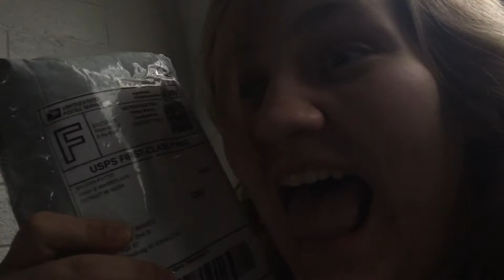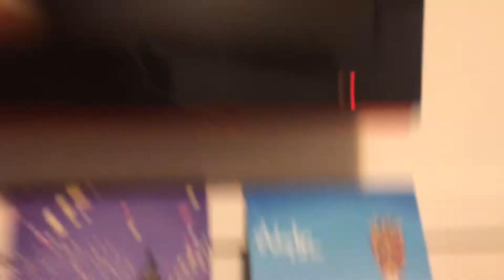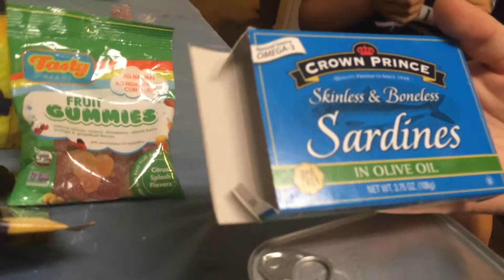Don't Lose A Dare...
I don't know why we thought this would be a good idea.